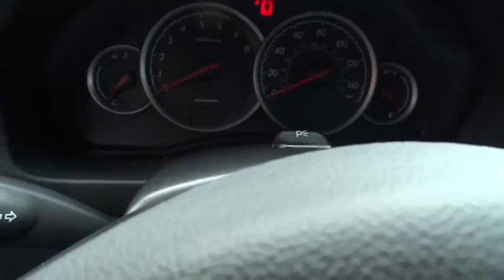2006 Subaru Legacy Wagon Columbus, Delaware, Westerville, Gahanna, New Albany, OH K41376B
2006 Subaru Legacy Wagon

Krieger Ford
1800 Morse Road